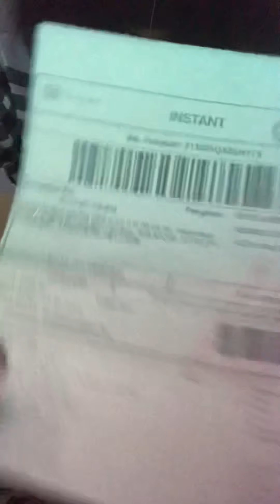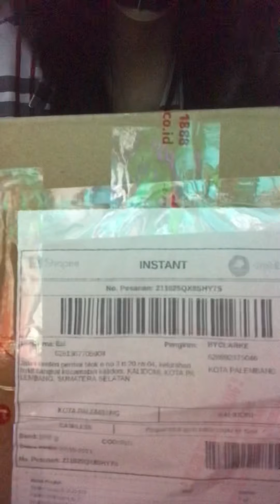Packing shopee la.iDea